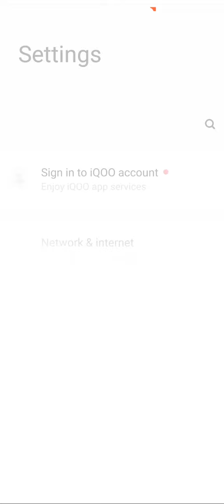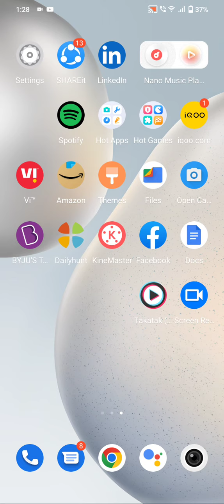Dial Pad Sound Enable In Iqoo 9T, Dial Pad Sound Off In Iqoo 9T, How To Enable Dial Pad Sound In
Dial Pad Sound Enable In Iqoo 9T, Dial Pad Sound Off In Iqoo 9T, How To Enable Dial Pad Sound In Iqoo 9T, Dailpad Sound Setting In Iqoo 9T

Dailpad_Sound_Iqoo 9T